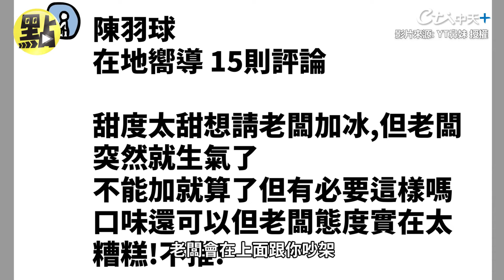【點新聞】有一種美味叫老闆的＂醍醐味＂插畫家寫實描繪名店生態中肯到哭！@bimay